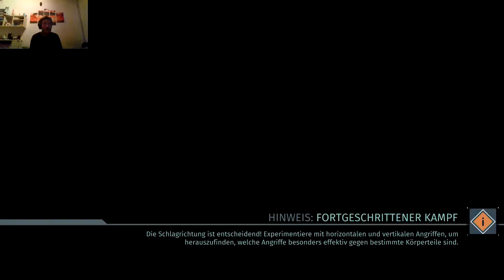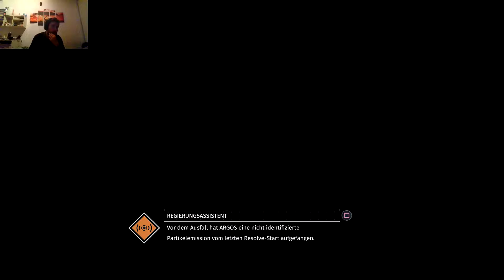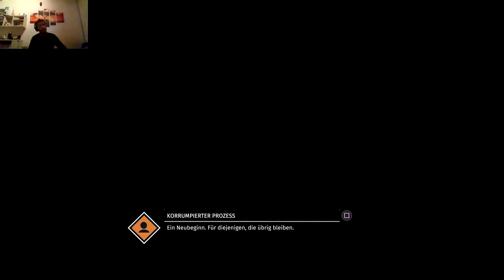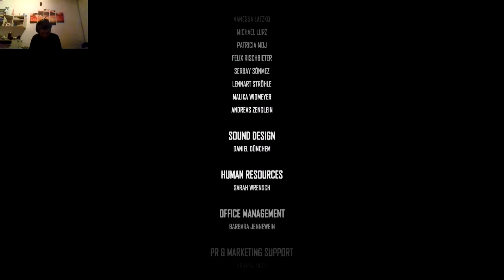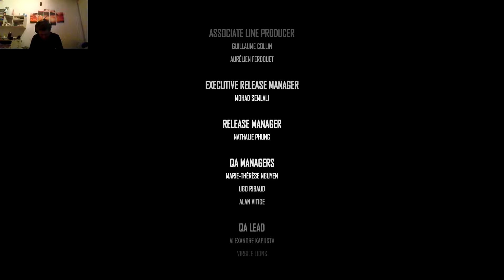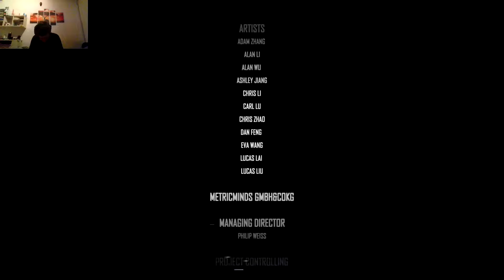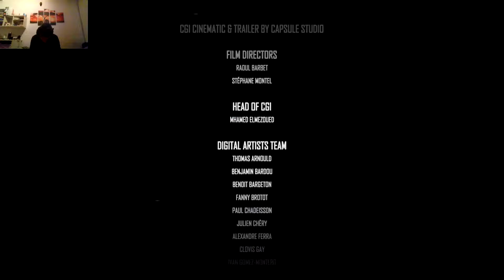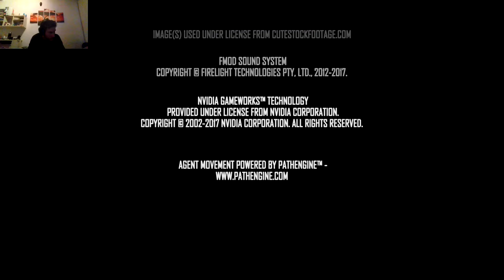Lets Play The Surge #32 Alles auf Anfang!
Es kommen folgende Sachen in diesem Video von The Surge [DLC: A Walk in the Park] vor:
►Ereignisse: Endboss! Korrumpierter Prozess
►Besondere Gegenstände:
►Audiologs:

Ich freu mich über jeden neuen Zuschauer und jeden Abonnenten, ihr könnt natürlich gerne ein Like hinterlassen, Anmerkungen und Kommentare posten oder mir folgen, wenn ihr auf dem Laufendem bleiben wollt.

Vielen Dank für das Anschauen
Euer Warwalker